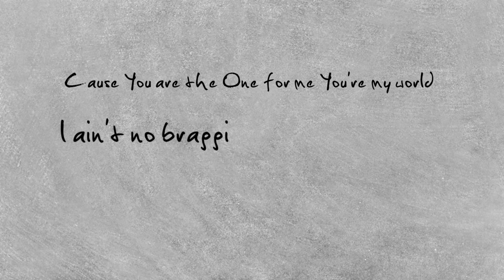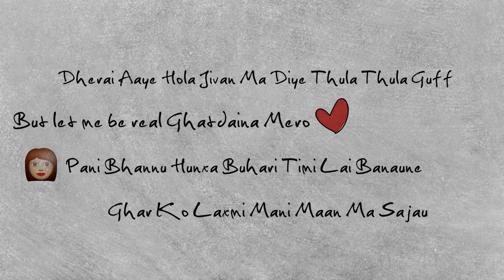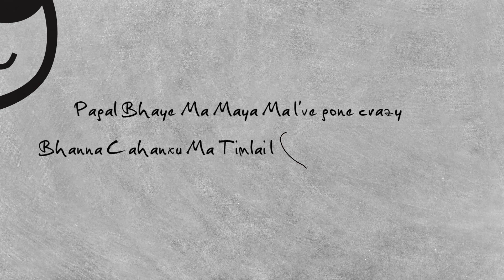ONE FOR ME (Crush Song)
Hey Guys, Its been while since i did any songs but here it is a new song. Give it a LISTEN. SHARE it with your crush or love one or your friends (anything).